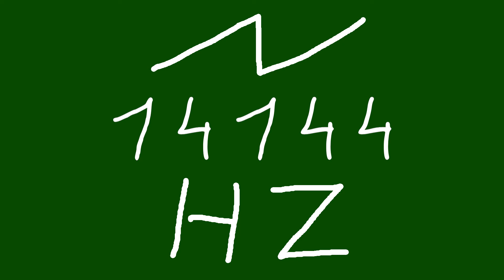14144 hz saw